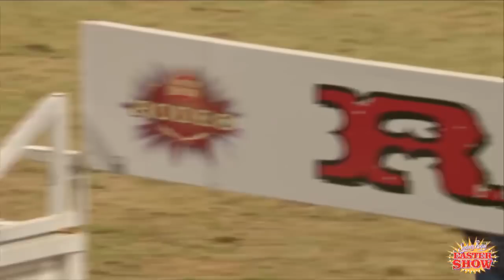Sydney Royal Rodeo Series - The Federation Challenge - Final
Live from the 2019 Sydney Royal Easter Show: Sydney Royal Rodeo Series - The Federation Challenge - Final